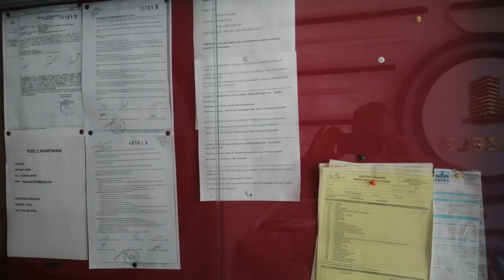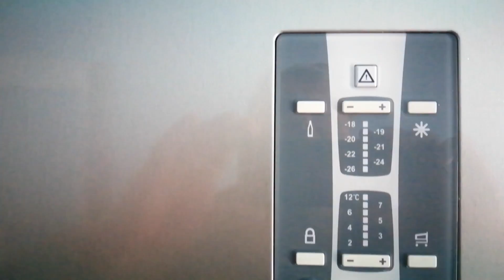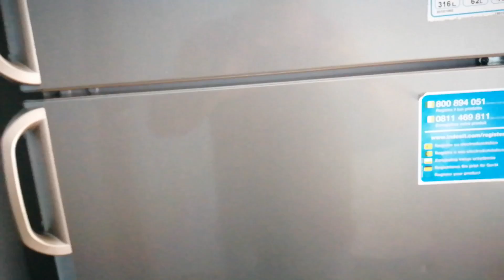Günstig gelegene 3+1 Wohnung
Günstig in der Nähe der Hauptgeschäftsstraße, Babarosa Caddesi, von Mahmutlar gelegene 3+1 Wohnung möbliert. 175 qm, davon 25 qm Balkon, 2 Bäder, Pool-Anlage, Miete 2.500,- TL, Vermieter will 3 Mieten Kaution, Aidat 120,- TL.